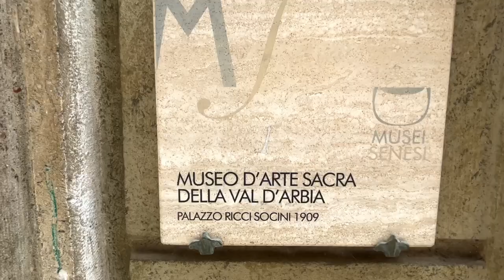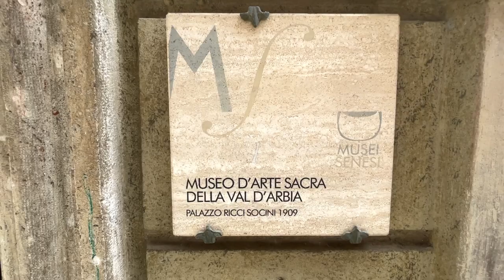Discover the beauty of Buonconvento in 4k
Carlo Lorini Italian Language and Culture
6 agosto 2023

Buonconvento is one of the most beautiful villages of Italy, with an astonishing medieval atmosphere.
It's super relaxing to be here and walk this amazing streets, and maybe have a little wine from the nearby vineyards, or just a bruschetta.

Buonconvento is also near Montalcino and many other amazing places in Tuscany. So, if you're staying nearby, why don't you go there for a visit? You won't regret it.

If you appreciate what I do and would like to support it, please share the video, like it, leave a comment, subscribe to my channel and don't forget to press the bell icon to be always updated on my videos. Thanks in advance for all your help!